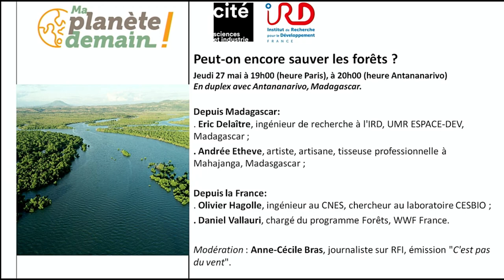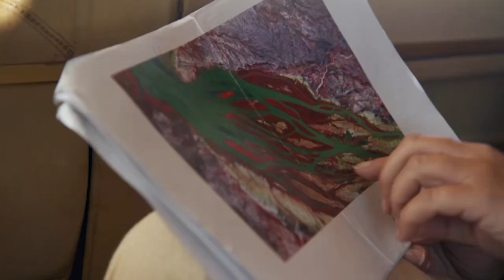Peut-on encore sauver les forêts ?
🌲 Feux, coupes abusives, espèces invasives, orpaillage... nombre de forêts sont à mal ! De l'observation spatiale au terrain, quels programmes et outils permettent aujourd'hui leur gestion durable ?

Cette table ronde vous plongera dans l'incroyable biodiversité des mangroves de Madagascar et discutera de la mobilisation des acteurs publics, privés et de la société civile.

Avec :
- Andrée Etheve, artiste/artisane, tisseuse professionnelle à Mahajanga à Madagascar ;
- Eric Delaître, ingénieur de recherche à l'IRD, UMR ESPACE-DEV, Madasgascar ;
- Olivier Hagolle, ingénieur au CNES, chercheur au laboratoire CESBIO ;
- Daniel Vallauri, chargé du programme Forêts, WWF France.

Modération : Anne-Cécile Bras, journaliste sur RFI, émission "C'est pas du vent".

Table-ronde proposée à l'occasion de la Journée mondiale de la biodiversité, à suivre en direct sur notre chaîne YouTube ✨

Co-organisé avec l’Institut de recherche pour le développement (IRD). En duplex avec Antananarivo, Madagascar (Paris 19h - Antananarivo 20h).

Comprend le teaser de "La vie secrète des mangroves" @monalisa

Séance enregistrée par la Cité des sciences et de l'industrie le 27 mai 2021.